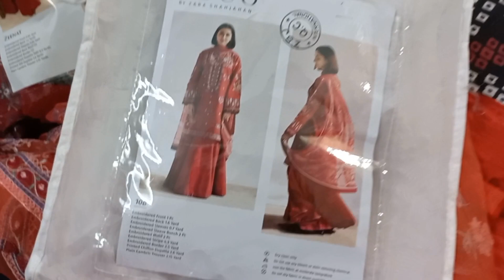Ramzan ka sath eid ki bhi shopping || tomato puree || weight loss remedy || soniashahid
Ramzan ka sath eid ki bhi shopping
Weight loss remedy
Tomato puree
Soniashahid